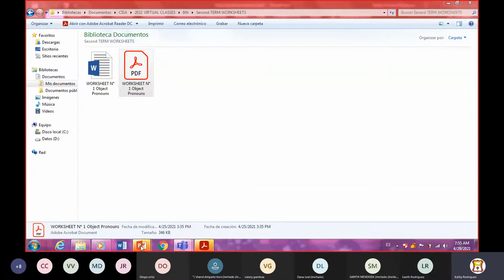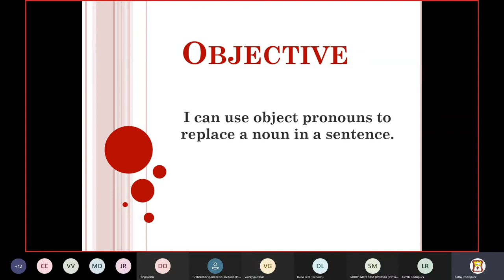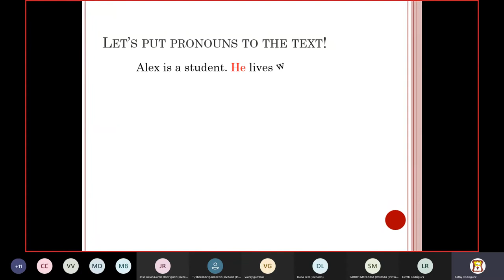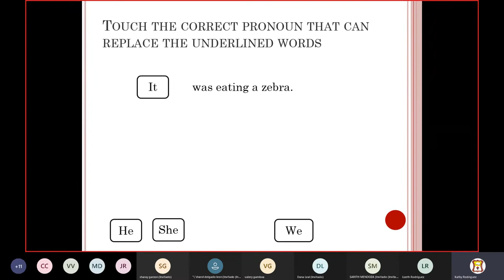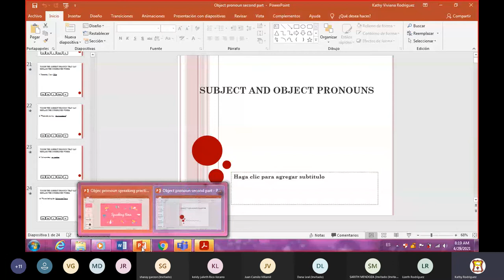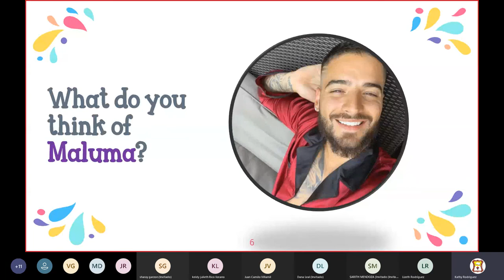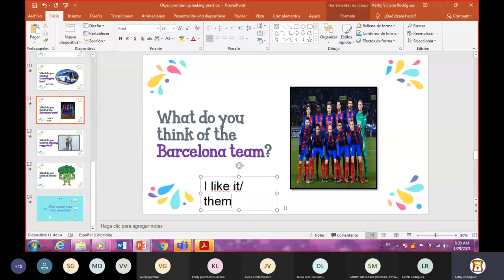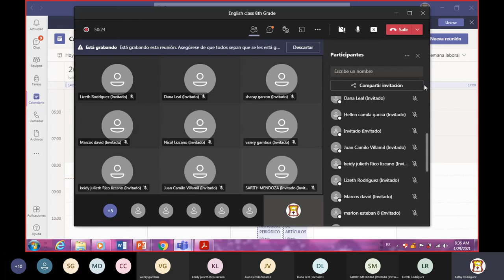English Class 8th - CISA Sede A - April 29th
English Class 7th - Teacher Kathy Rodríguez